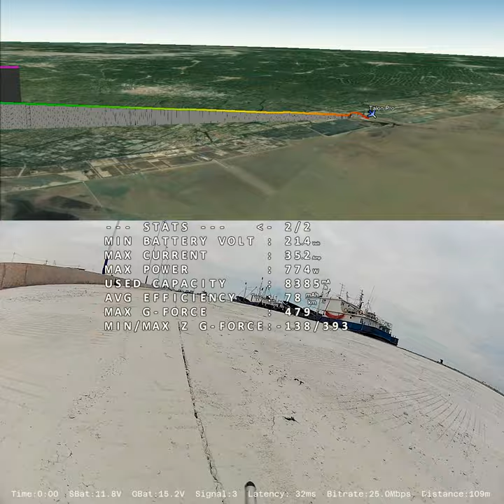Walksnail HD system 50km Coastline Flight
Everything was fine except ws vrx with bugs' firmware lol